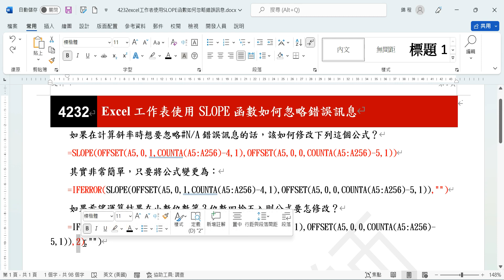【函數應用】4232excel工作表使用SLOPE函數如何忽略錯誤訊息